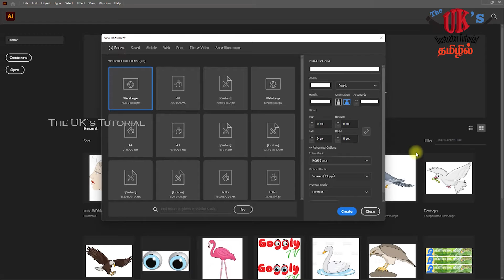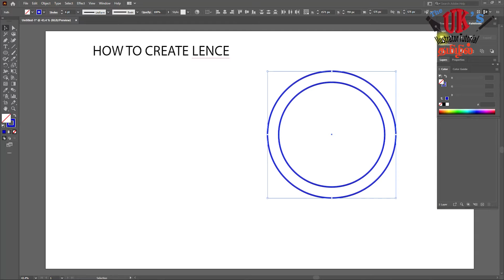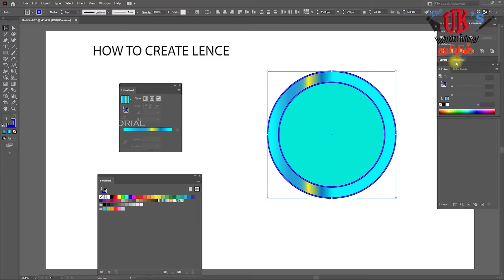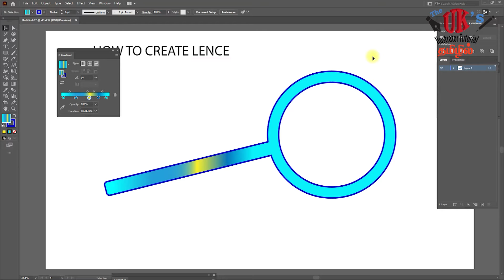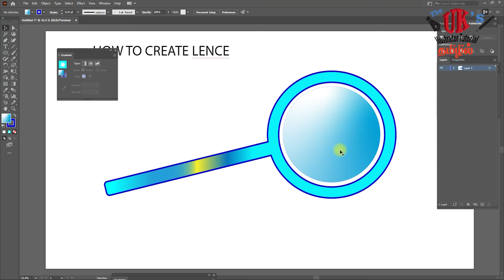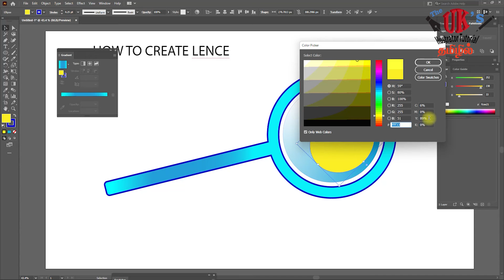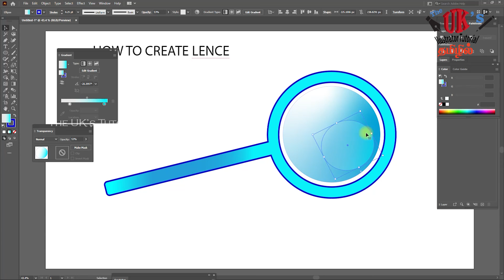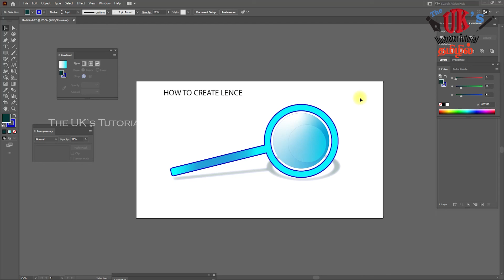How to create Lens | Adobe Illustrator Tutorial | The UK's Tutorial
step by step Illustrator learning